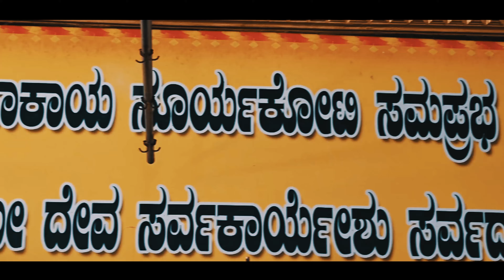Shree vara siddhi vinaayaka|| abhisheka